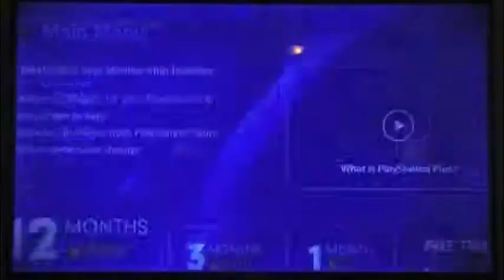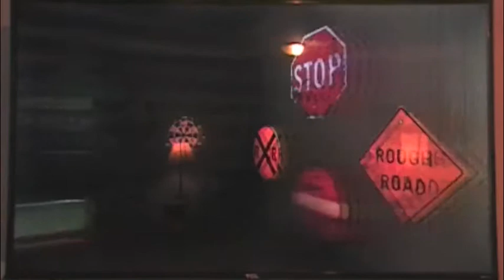Learning About Video Games Ep. 35: Friday the 13th: The Game (Part 1: Playing Offline) (PS4)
Warning: This game is rated for MATURE audiences.

In this episode I explore a very successful retro style horror game based on the movie franchise.